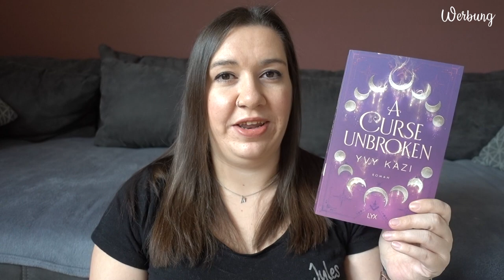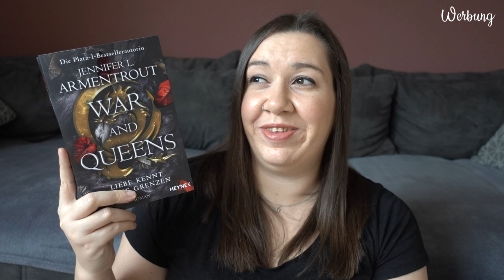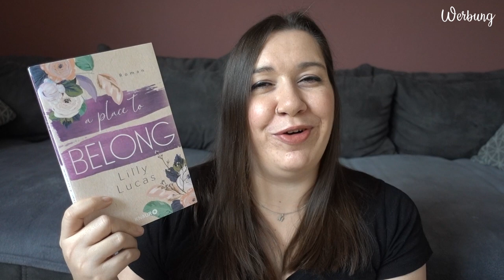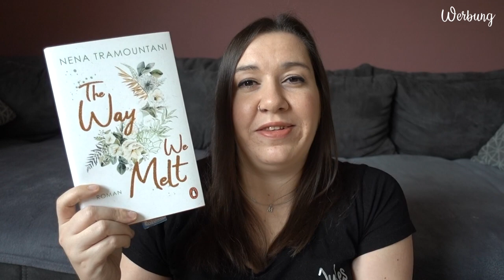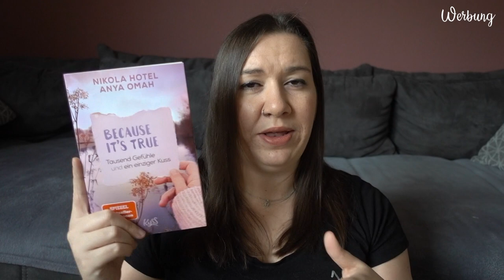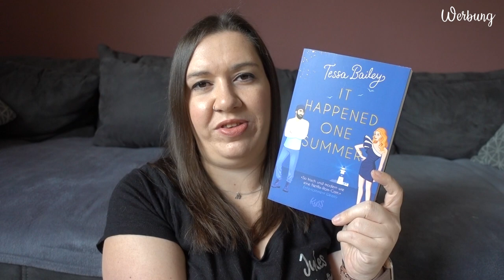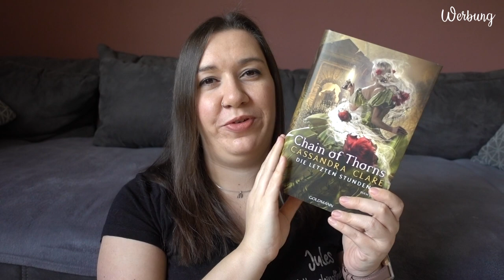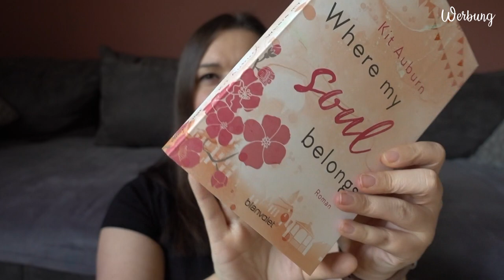NEUZUGÄNGE | April 2023 | Das Warten hat ein Ende | Canis Minor Art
im heutigen Video möchte ich euch die Bücher zeigen, die im April bei mir einziehen durften.

𝙒𝙚𝙧𝙗𝙪𝙣𝙜 | 𝙆𝙤𝙤𝙥𝙚𝙧𝙖𝙩𝙞𝙤𝙣

♥ Throne of Glass 7 - Herrscherin über Asche und Zorn

♥ Because it's true - Tausend Gefühle und ein einziger Kuss

Amazon Wunschliste